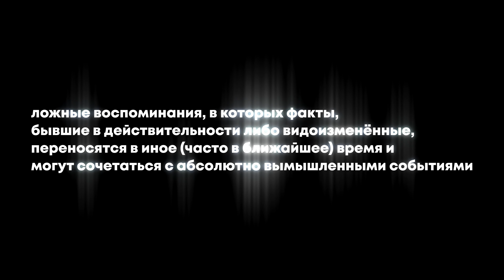КОНФАБУЛЯЦИЯ / 2019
Ложные воспоминания - так ли страшны они? Какого это - помнить то, чего не было?
Попытка ответить - эта экспериментальная картина.

Режиссер: Чиквасов Павел
В кадре: Бычкова Марина
Оператор: Чиквасов Павел
Монтаж: Чиквасов Павел
Colorgrading: Лукьянов Сергей
Sound design: Кувшинников Иван
Локейшн скаутинг: Верещагин Максим
VFX: Primitive FX
Техническая поддержка: RENTAPHOTO
Особая благодарность: АРС - Медика
Особая благодарность: Куксин Сергей
Особая благодарность: Кручинина Евгения
Особая благодарность: Саймон Хит (Simon Heath)

Во время съёмок ни одно животное не пострадало.

16+